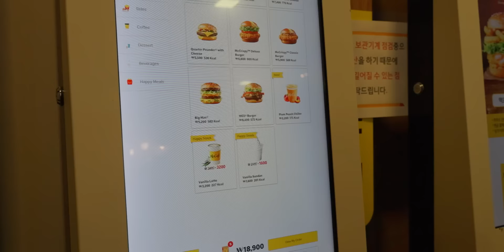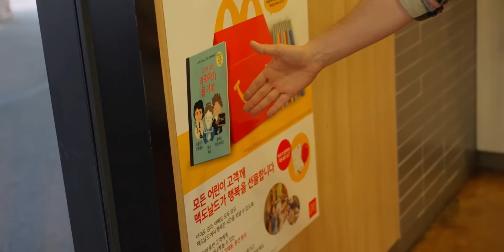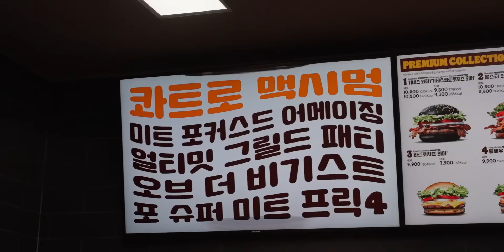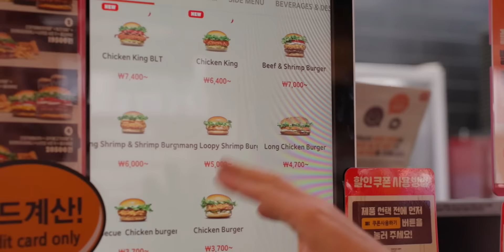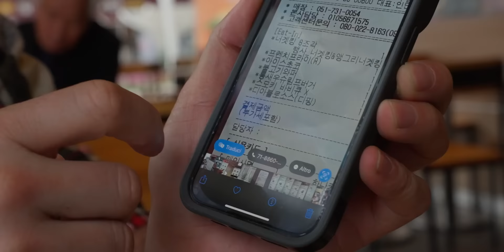McDONALD VS BURGER KING in COREA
Chi vincerà il sacro scontro Burger King o McDonald's? Questa volta in terra coreana e con sul menù ricette con aglio, doppio aglio, triplo aglio, pollo fritto, bulgogi e qualsiasi cosa un fast food possa pensare di sé!
🌏 Ottieni l’offerta esclusiva di NordVPN qui ➼ È senza rischi con la garanzia soddisfatti o rimborsati di 30 giorni di Nord!
Il viaggio è organizzato in Corea è in collaborazione con BluBerry: in Corea ci facciamo un altro viaggio di gruppo a settembre! Ti metto qua il link se vuoi venire
🌭 COSA MANCA AL MULINO?➜
SE HAI LETTO FINO A QUI SEI UNO CHE APRE LE DESCRIZIONI! GRAZIE ZI! COMMENTA CON “PER ME VINCE...” e il nome di chi vince!